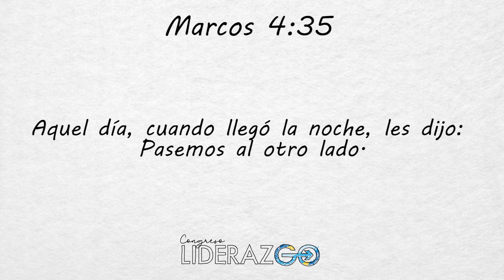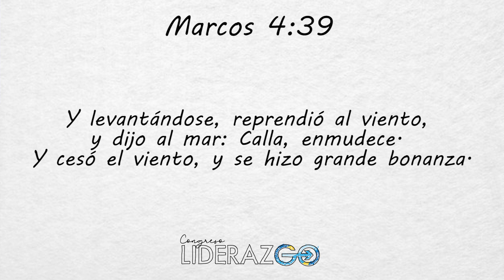Desmontando la Ansiedad | LiderazGO | Itiel Arroyo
¡En Jesús aquello que tú piensas que puede ser el final de tu vida, para Él es apenas el comienzo de algo glorioso, solo hay verdadera paz en Jesús, deje que sea Él quien maneje la barca en medio de la tormenta!